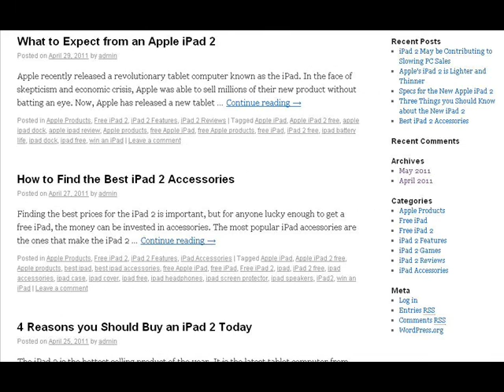For Particulars On Free IPad 2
The Apple Company has once again launched the new ipad with all the extra features for the benefit of the people. People who have already got this ipad are well aware of all its features.